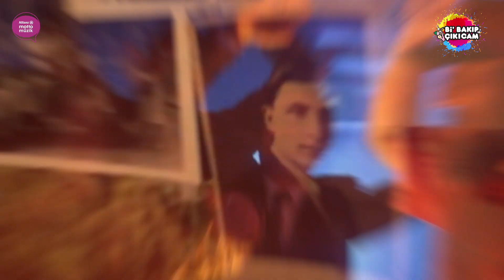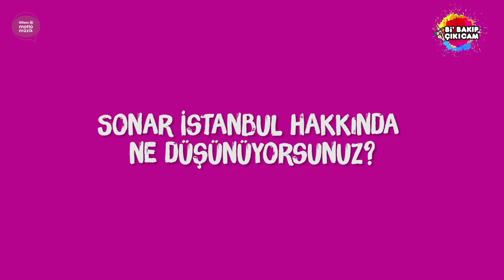Sonar İstanbul 2019 - DJ Lag / Evgeny Grinko - Zeynep Toker ile Bi' Bakıp Çıkıcam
Zeynep Toker bu hafta Evgeny Grinko ve DJ Lag ile bir araya geldi, yetmedi; merakla beklenen Sonar 2019'a Bi' Bakıp Çıkıcam dedi! İki gün süren festivalde neler yaşandı merak edenler için tüm detaylar işte bu videoda! :)